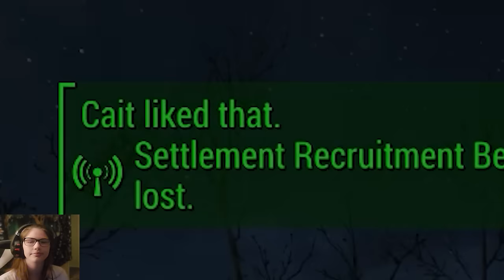Caitlyn Peak Nick Out of Reach fallout4pc P3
We cap a companion and try to walk past the baddies!